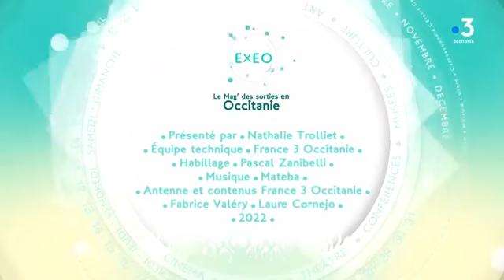Exeo du 15 Septembre 2022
1/ Pour commencer , direction l’Aveyron avec le ZicaBazac !
Crée en 2015 par une bande de copains, il a réussi aujourd’hui à se faire une belle place dans le paysage culturel d’Occitanie.
A l’affiche de l’édition 2022 : Deluxe, Suzanne, demi portion  pour ne citer qu’eux !
Zicabazac, c’est vendredi et samedi à Sébazac-Concourès(12)
2/ En 2019 dans le Tarn-et-Garonne naissait le festival « L’échappée musicale » grâce à la volonté d’une poignée de passionnés …
Il souffle cette année ses 4 ans et pour fêter l’évènement, des nombreux artistes, confirmés ou en devenir vont se succéder : Anne-Laure Sibon, Lombre, Bazar Bellamy, DJ Lionel, Danakil. Bref, tout le monde va trouver son bonheur !
L’échappée musicale, c’est 2 jours de concerts. Coup d’envoi demain 18h à Montbartier !
3/ Voici un festival coloré consacré à la découverte de talents de tous horizons.
Une programmation originale qui recherche avant tout une qualité musicale en surfant sur tous les styles venus des 4 coins du monde..
Méditerrané’O , c’est 10 concerts en 3 jours dans un cadre naturel exceptionnel , sur les berges de la Garonne .
Ce festival est entièrement gratuit !
Il débute demain et c’est à Portet-sur-Garonne !